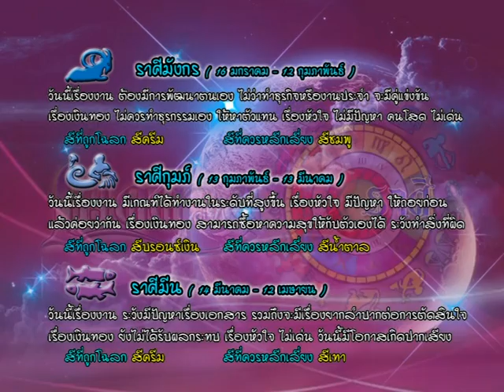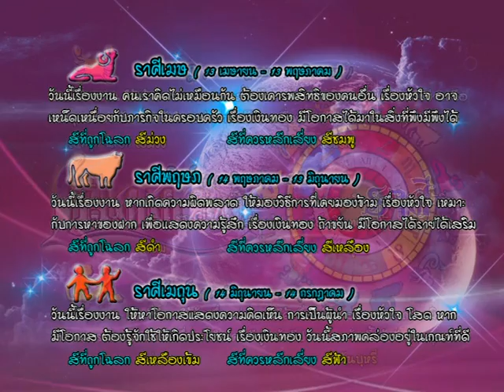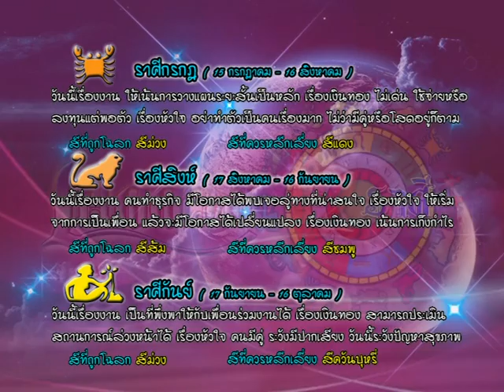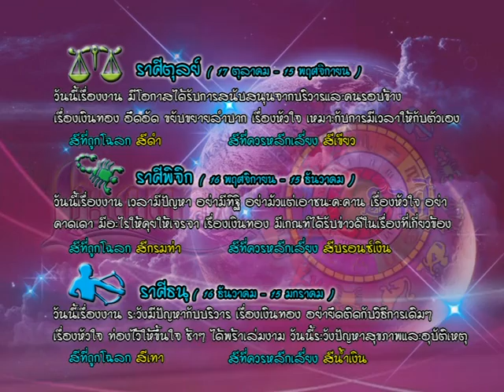รายการเปิดดวง 12 ราศี | 15/06/59 | EP 3/4